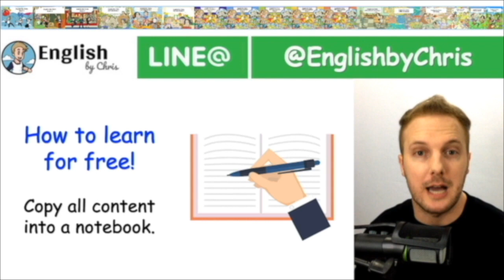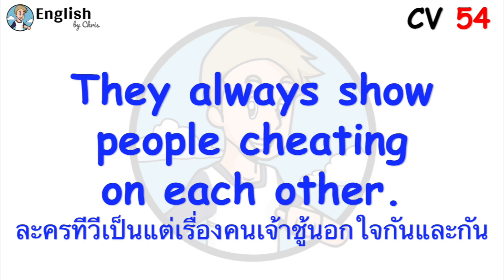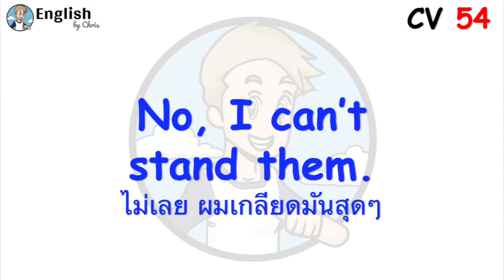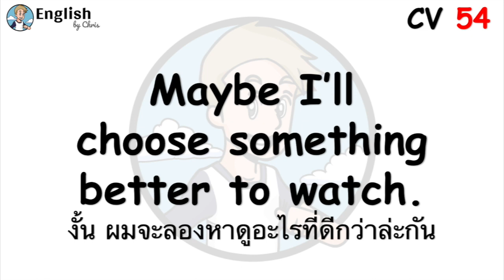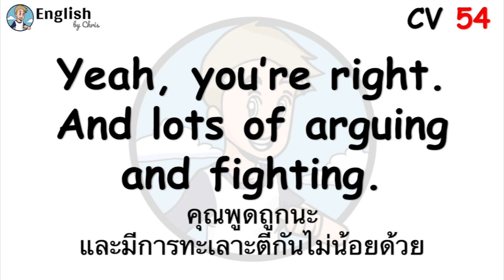100 บทสนทนาภาษาอังกฤษ - Conversation 54